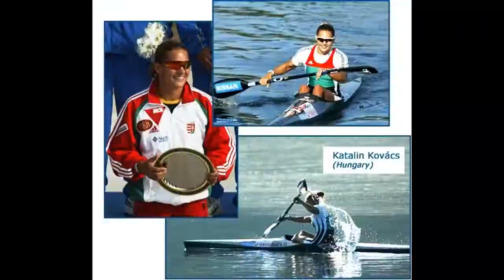Katalin Kovacs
1700 fotos de Katalin Kovacs compilados en estos 3 minutos 20 segundos